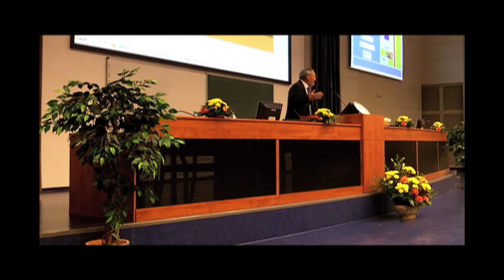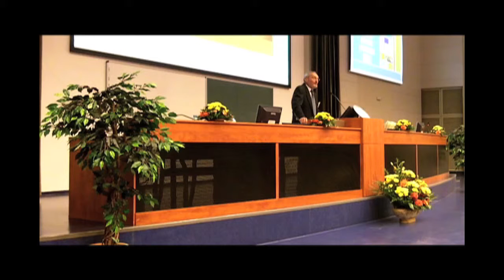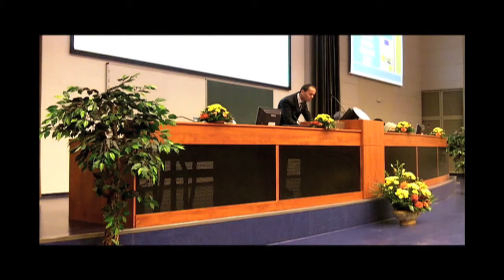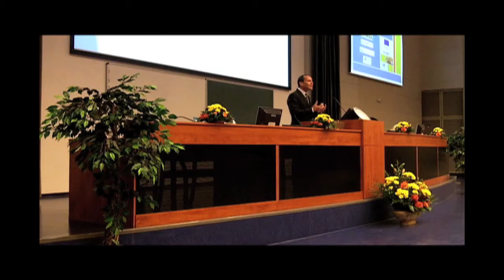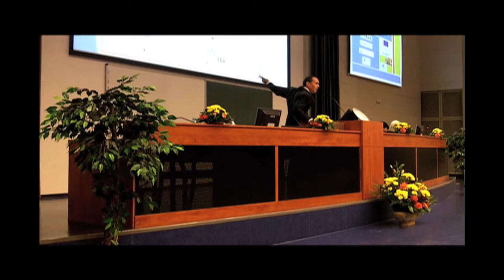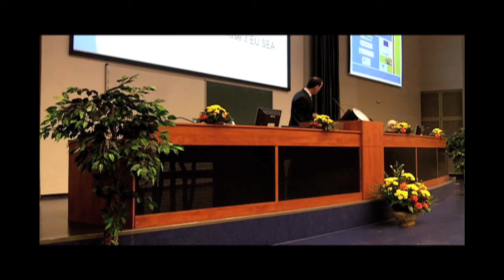opening plenary panel part1 v2